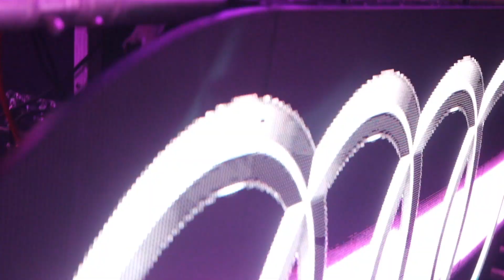The Lounge @ Papagayo Beach Club - December, 28 2018